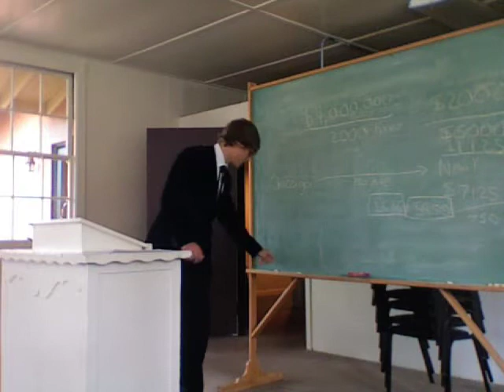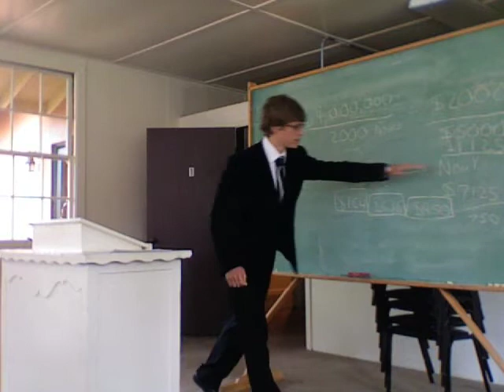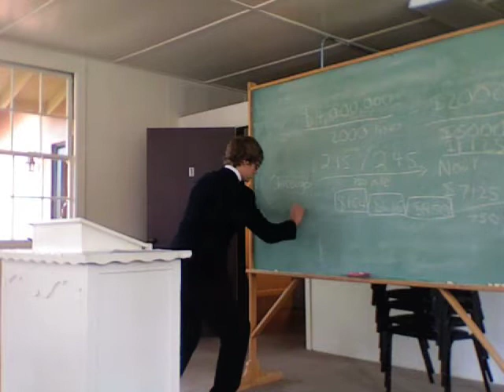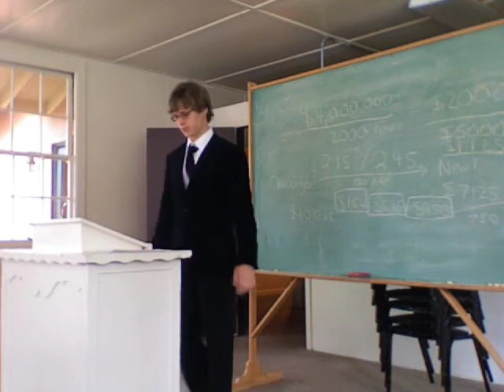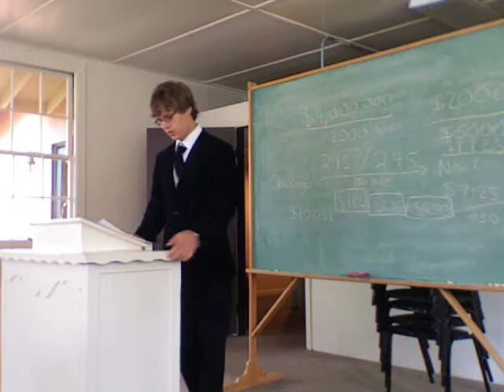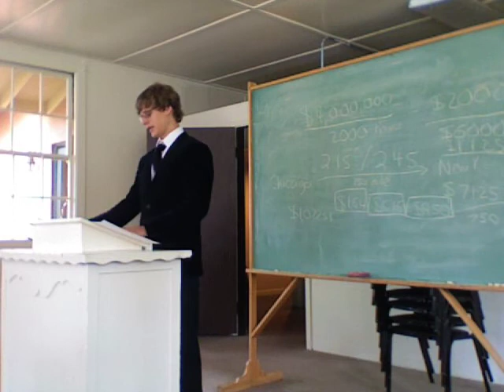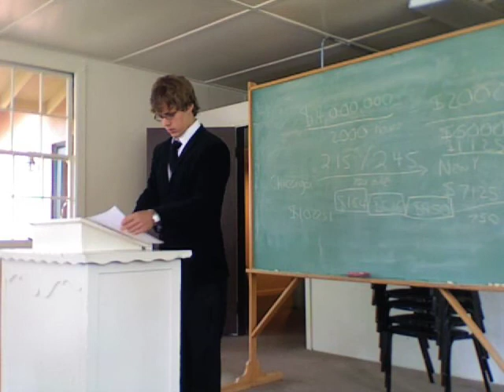Joel Persuasive 2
speech 07